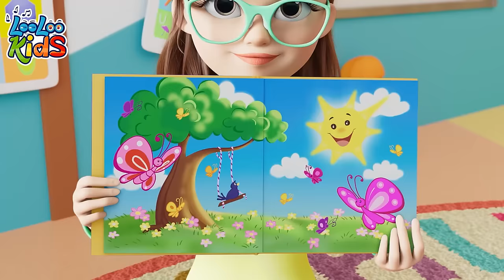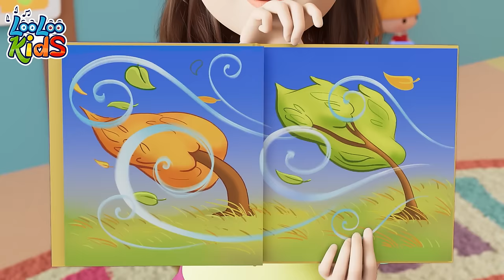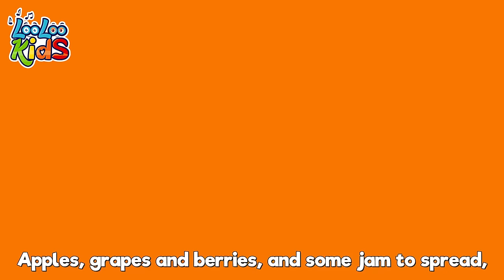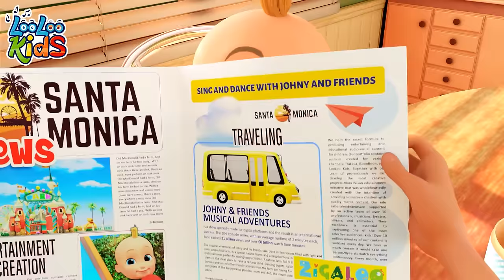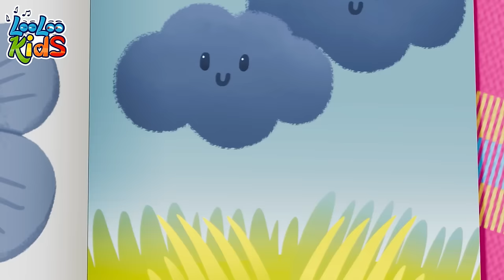[ 2 HOURS ] Toy Song with Johny 👀 Nursery Rhymes for Toddler - Fun Songs by LooLoo Kids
🐶🎵 "Welcome to 'Puppy Notes' by LooLoo Kids, where delightful children's songs and melodies come to life! 🌟 Our channel is a vibrant paradise of educational and entertaining content, specially designed for young minds. Here at 'Puppy Notes', we believe in the power of music to educate, inspire, and bring joy to children. 🎶👧👦 From catchy tunes to soothing lullabies, our wide range of kids' songs is perfect for little ones to sing, dance, and learn with. 🎤💃 Each song is crafted with care, ensuring that children not only have fun but also gain valuable knowledge and skills through our engaging musical experiences. 📘🎼

00:00:04 - Toy Song
00:02:50 - Vegetables Song
00:05:38 - Five Little Ducks old
00:07:29 - Bingo
00:09:24 - Looby Loo
00:11:35 - My Donkey
00:12:56 - Down in The Jungle
00:15:30 - Number Song
00:17:28 - Weather
00:20:27 - Gossey Gander
00:22:03 - YankeeDoodle
00:23:48 - Round and round
00:25:51 - Pin Pon
00:27:39 - The Farmer in the Dell
00:29:38 - ChooChooWah
00:33:08 - Pussy Cat, Pussy Cat
00:34:39 - Wash Your Hands
00:36:38 - Planets Song
00:38:49 - Barber, barber, cut my hair
00:40:50 - Going To The Market
00:42:56 - Vehicles
00:45:21 - One, Two, Buckle My Shoe
00:46:20 - Who Took The cookies
00:48:25 - Incy Wincy Spider
00:50:01 - Months of the Year
00:52:39 - Manners Song
00:55:40 - This is the way
00:57:50 - Round the Mulberry Bush
00:59:25 - Baa Baa Black Sheep
01:01:17 - Ice Cream
01:04:18 - Bath song
01:06:38 - Cupcake Song
01:09:11 - Samba Dance
01:10:59 - Five Little Monkeys
01:13:15 - Hide and Seek
01:16:26 - This Little Piggy
01:18:13 - Colors
01:22:20 - The frog song
01:24:10 - Mister Cat
01:26:50 - The Helpful Little Girl
01:28:22 - Zigaloo
01:30:43 - Animal Sounds
01:32:39 - There is a happy little duck
01:34:53 - If You Happy and You Know It
01:36:33 - Ribbit, Ribbit
01:38:28 - Row, Row, Row Your Boat
01:40:24 - Three Little Kitten
01:42:47 - A Sailor Went to sea
01:45:56 - My family
01:47:46 - Clap your hands
01:49:28 - Baa, Baa, Black Sheep
01:50:38 - Shaky Shaky
01:52:27 - Two Little Dickie Bird
01:54:15 - Five Little Monkeys
01:56:32 - Sweet Dreams and Good Night

LooLoo Kids is a registered trademark of MORA TV.